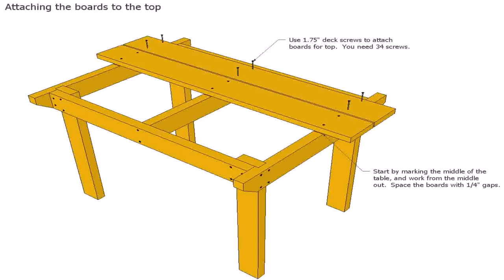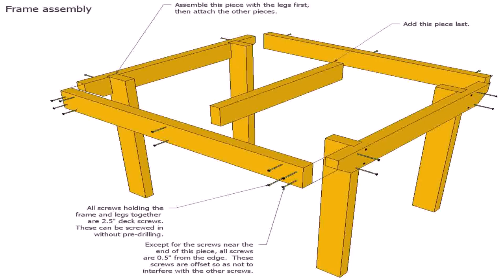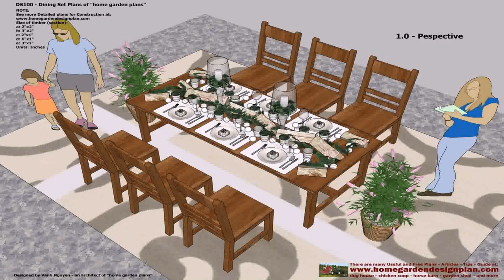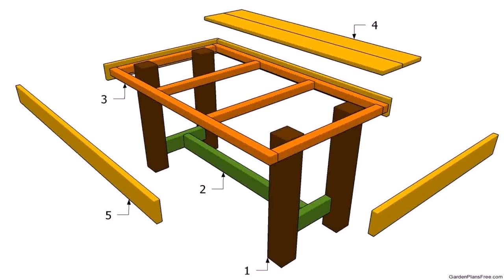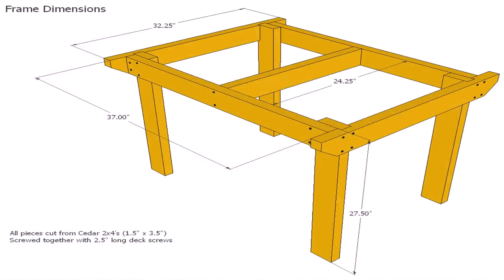Outdoor Patio Table Build (see description)